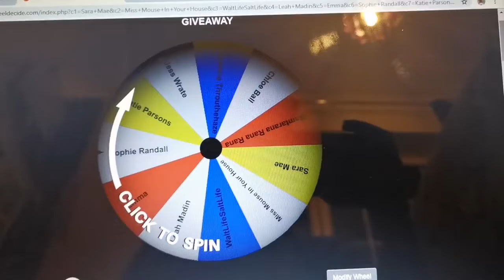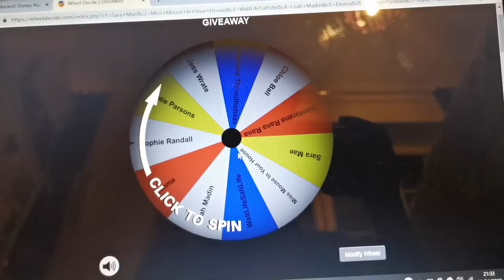50 SUBSCRIBERS GIVEAWAY WINNER🎉🎉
Sorry this is so late everyone but I've finally been able to film this and announce the winner to my very first giveaway🎉🎉